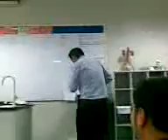Palmer doing his thang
Mr. Mark Palmer shows us how woodlice behave in certain environments during Biology class.

Cameraman: Mike Araneta Rabat